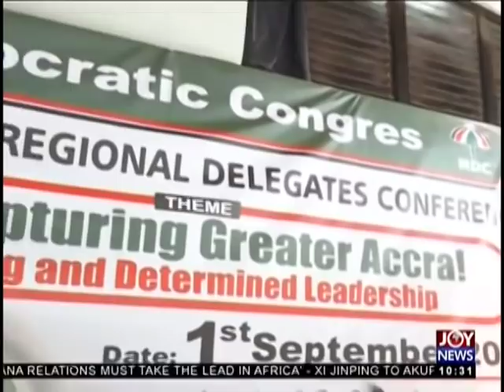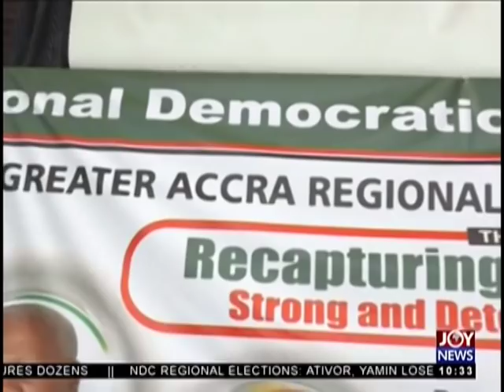NDC Regional Delegates Conference - News Desk on JoyNews (3-9-18)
NDC Regional Executive Elections: Some key personalities suffered heavy defeats